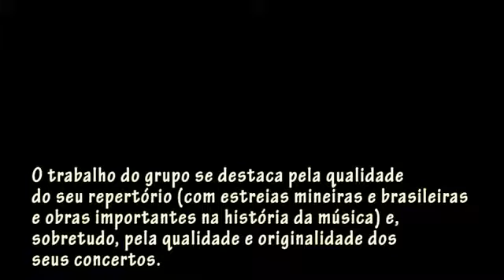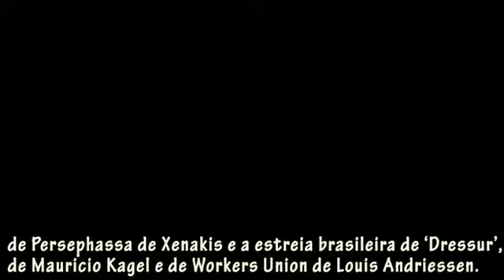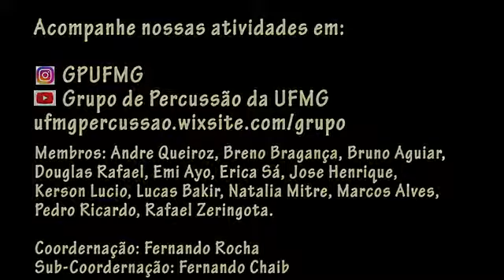Grupo de Percussão da UFMG / 20 anos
VisualizaUFMG O vídeo simboliza os 20 anos de atividades do Grupo de Percussão da UFMG neste ano, mostrando um pouco da sua história e principais atividades realizadas durante este tempo.

Autor: Marcos Vinicio Alves Corgosinho Rezende
Co-autores: Douglas Rafael, Rafael Zeringota, Kerson Lucio.